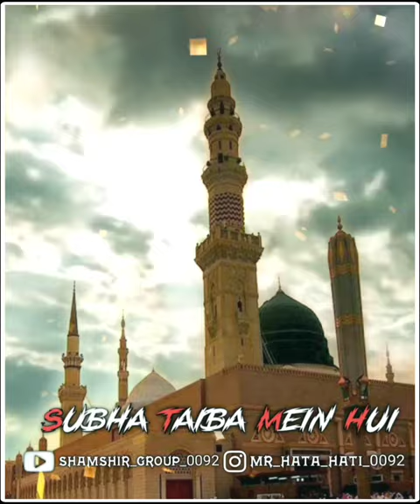Subha Taiba Mian Hui | Eid e Milad Un Nabi Special | New Super hit Dj Remix Naat Sharif 2022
Special |

Full DJ Qawaali |

Delly Upload |

Bhai Log

I hope you will Enjoy This Video. This video is madeMore Entertaining Videos. This video is made under personal choice of Interest. If you have any suggestions for this video, please put them in the comments below.

Instagram = @SHAMSHIR GROUP 0092